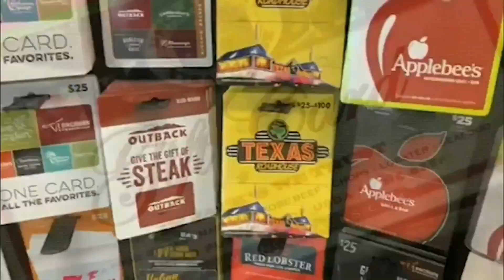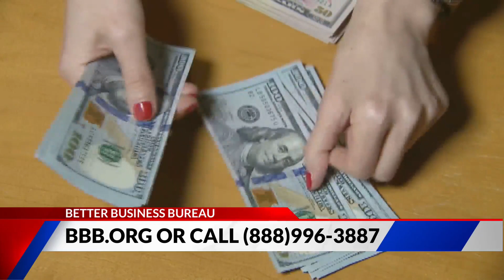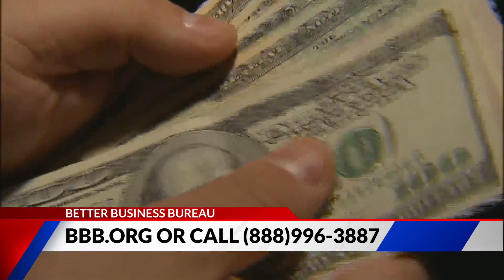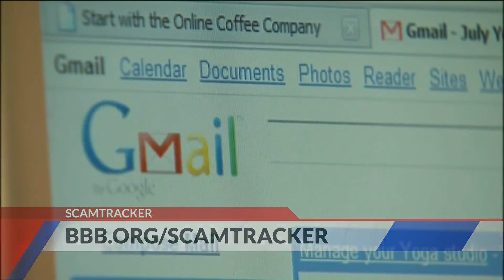BBB how to avoid gift card scams